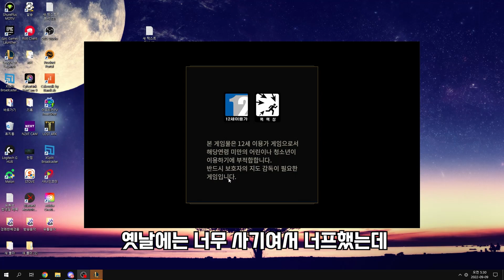그가 떠나기 전 마지막 버프 받은 트페 강의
-BGM 정보-

[인트로]
Song: HYP - Run, Snail